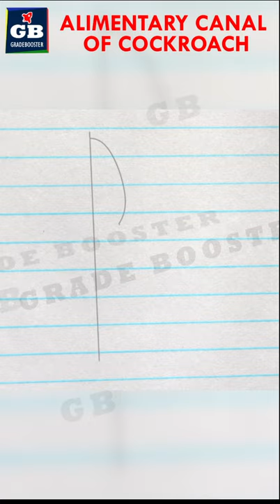How to draw alimentary canal of cockroach in easy steps : ncert class 11: CBSE 11th Biology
How to draw frog female reproductive system in easy steps : ncert class 11 Biology : CBSE XI Science
How to draw pancreas in easy steps :human physiology class 11 :Biology :CBSE: NCERT claaa 11 Science

This video explains  CBSE Class 11th Biology " Structural organisation in animals " in an easy and compact way with rich animations. This video helps you to understand the concept with great ease and clarity.
This video explains How to draw alimentary canal of cockroach in easy steps and compact way. This video helps you to draw science diagrams with great ease and clarity.